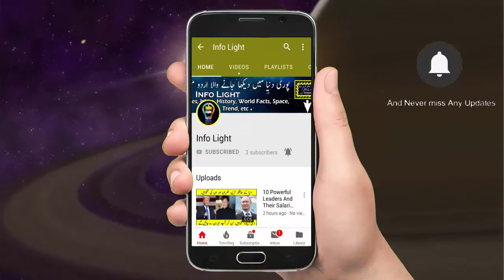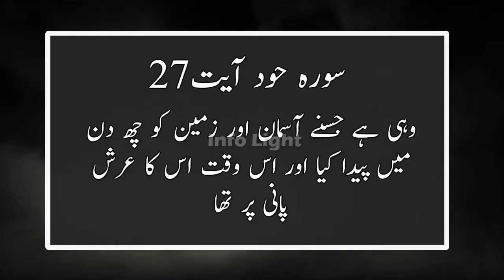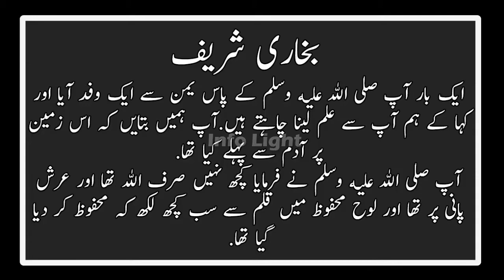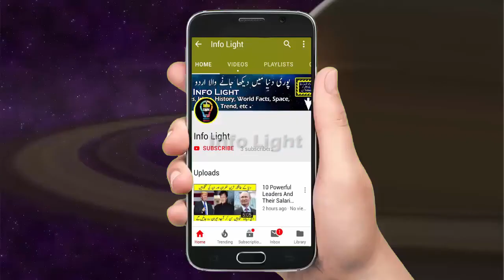World Before Adam(A.s) And Eve In Urdu Hindi | Info Light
In This Video,I Am Gonna Tell You About The World Before Adam And Eve.Adam And Eve Were The First Humans On Earth.So What Was There On The Earth Before Adam And Eve.In This Video,It Is Told In Urdu Hindi Language That How Was The World Before Adam And Eve.

Links.

Adam AS Se Pehle Dunya Mein Kya Tha - World Before Hazrat Prophet Adam in Urdu & Hindi

Qayamat ki Nishaniyan Jo Aaj Puri Hogai |Signs of Qayamat That came true In Urdu Hindi